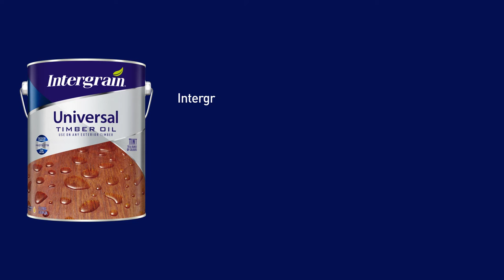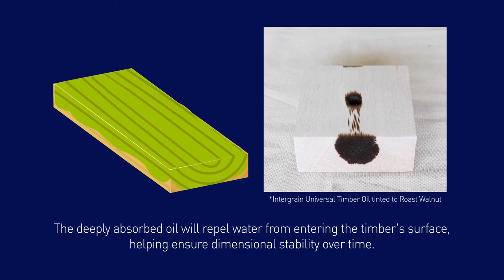Intergrain Universal Timber Oil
Do you love the look of natural timber? Help maintain the natural beauty of timber for longer with Intergrain Universal Timber Oil – the clear choice.

Intergrain Universal Timber Oil is a deeply penetrating, clear timber oil that nourishes and protects all exterior timber.